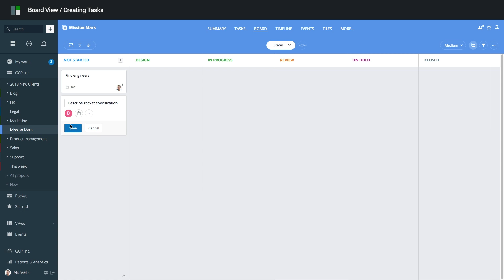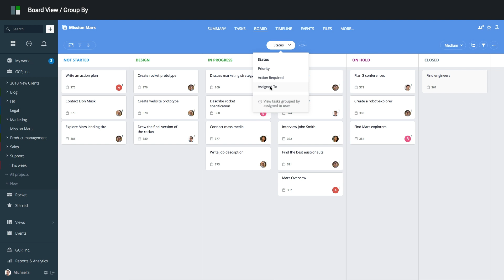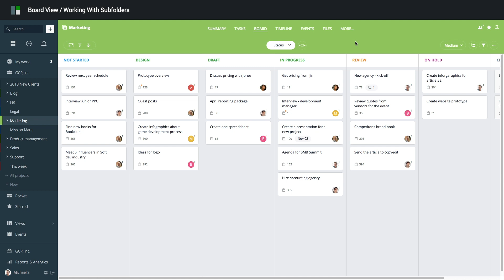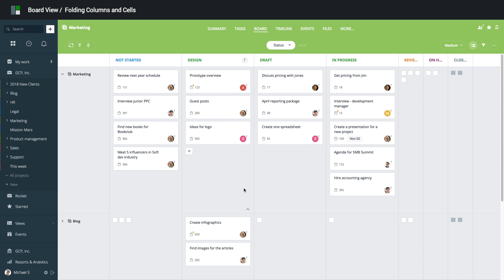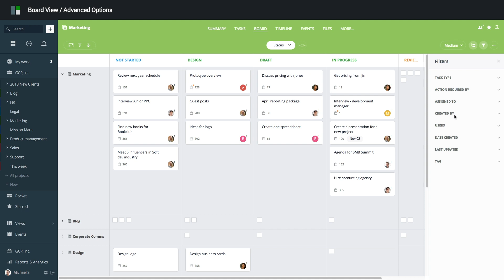GoodDay Tutorial: Board View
GoodDay Board View provides a great way to visualize your work data. It allows to see the big picture while being able to drill down to details all on one screen. Watch this video to learn the basics of working with the board view. To learn more, visit GoodDay help center